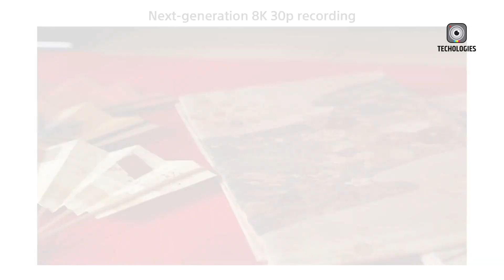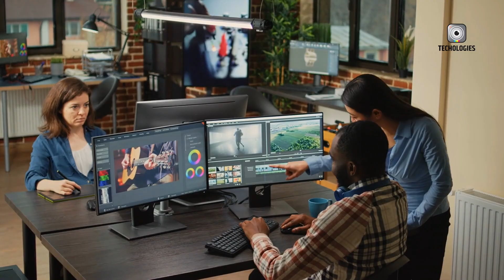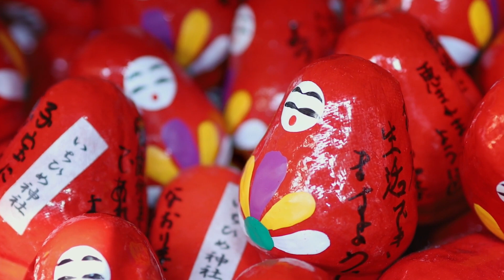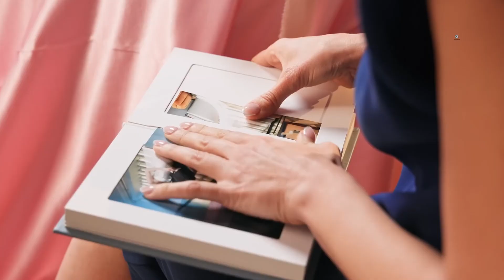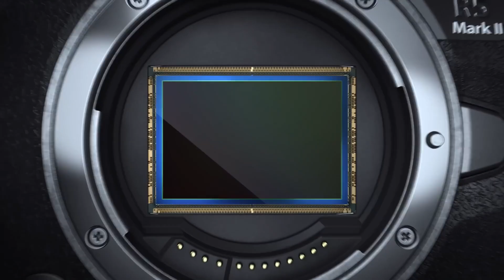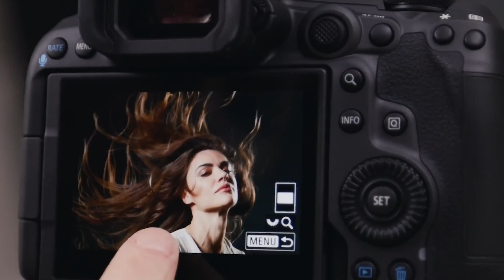Canon EOS R9 - NEW RUMORED Specs And Features! Better Than EOS R7?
Dive into the exciting world of the Canon EOS R9, a game-changing addition to Canon’s mirrorless lineup. Rumored to feature a 32.5-megapixel APS-C CMOS sensor, 8K video at 30 fps, Dual Pixel CMOS Autofocus II, and 5-axis in-body stabilization, the R9 is set to push the boundaries of what’s possible in an APS-C camera.

With a lightning-fast 20 fps burst mode, it’s perfect for both photographers and videographers. This video compares the Canon R9 to competitors like the Sony A7IV, Canon EOS R10, and flagship Canon EOS R1X, breaking down its potential price, release date, and advanced features.

Whether you’re here for unboxings, Canon R9 vs Sony A1 matchups, or the latest camera rumors, we’ve got you covered.
Timestamp:
00:00 - Intro
00:35 - Canon EOS R9 Sensor and Image Quality
01:55 - Canon EOS R9 Video Capabilities
03:11 - Canon EOS R9 Autofocus and Stabilization
04:04 - Canon EOS R9 Build Quality and Ergonomics
05:14- Canon EOS R9 Connectivity and Storage
06:15 - Canon EOS R9 Price and Release Date
07:06 - Final Thought